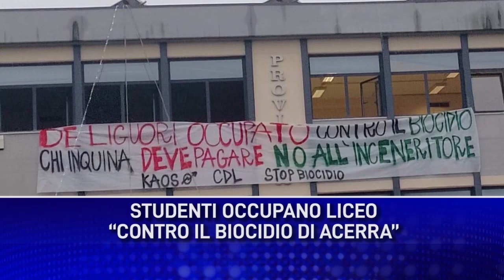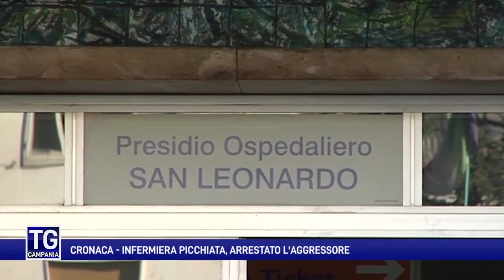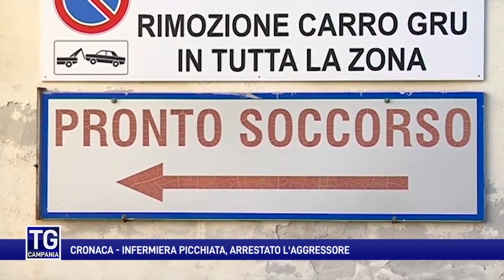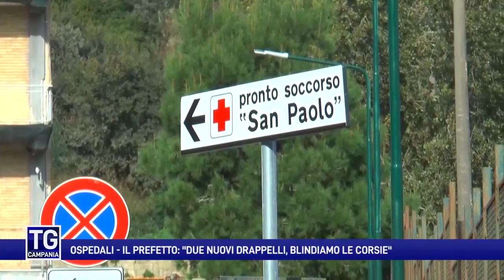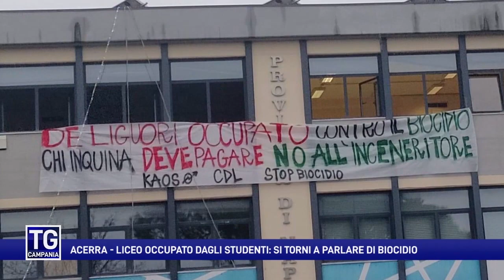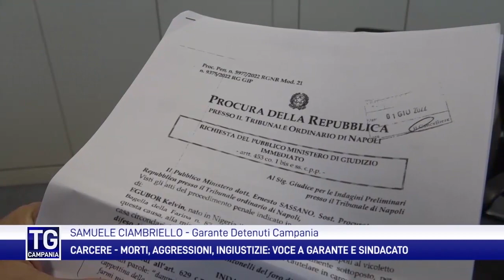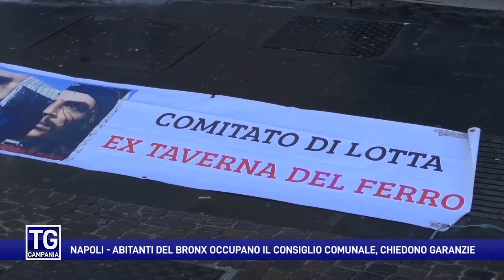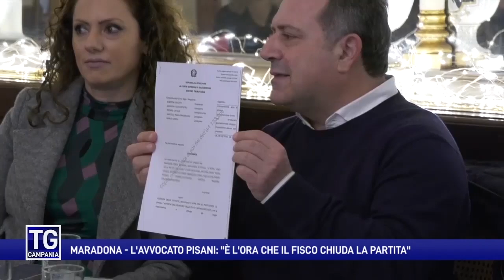Il TG Campania del 9 gennaio 2024